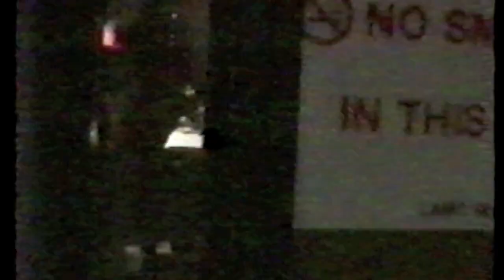DILLINGER National Television Debut Studio 59 1991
chrislemmon Studio 59 was ABC's tv night show, Guest hosts included: Tony Danza, Suzanne Somers, Richard Belzer, Brad Garrett and Chris Lemmon.